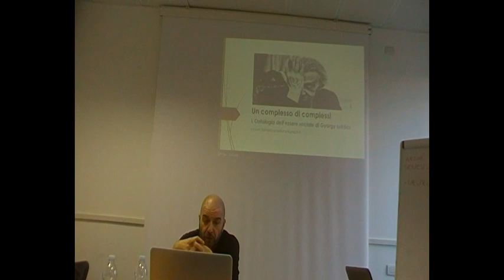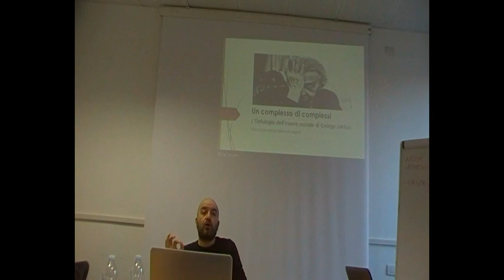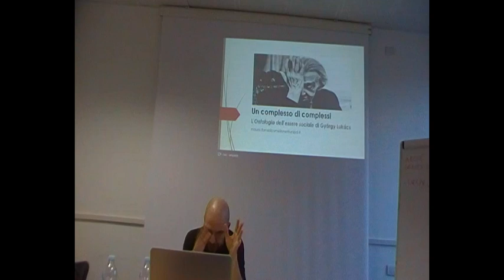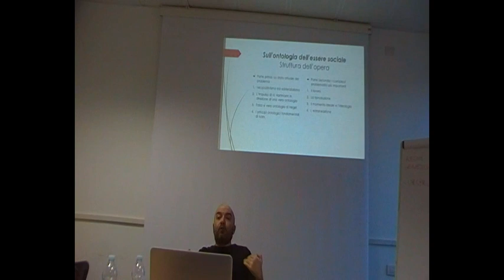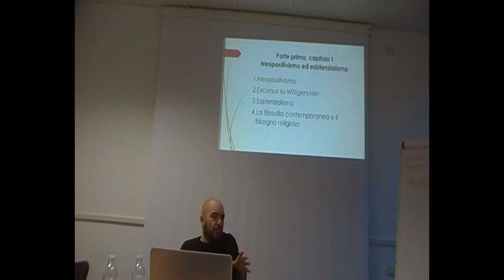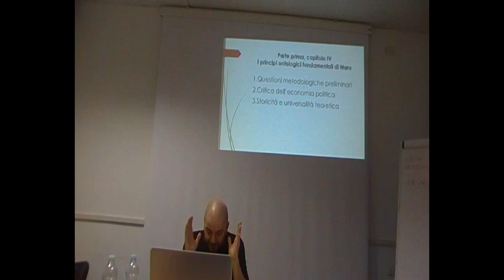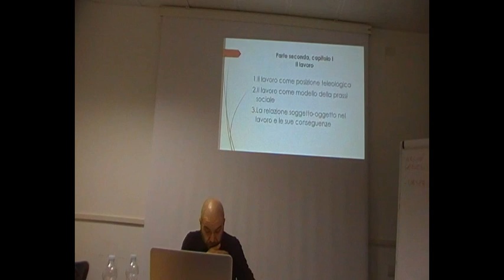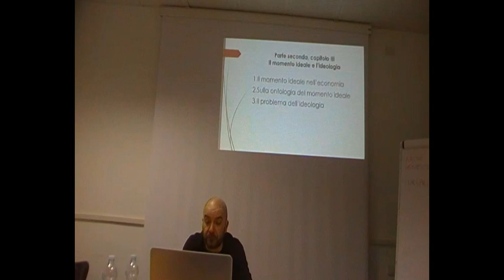TCS | Mauro Farnesi Camellone - L'“Ontologia dell'essere sociale” di György Lukács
Conferenza di Mauro Farnesi Camellone dal titolo «Un complesso di complessi. L’“Ontologia dell'essere sociale” di György Lukács».

L’intervento si è tenuto il 13 marzo 2019 nell’ambito del Corso di perfezionamento in Teoria Critica della Società dell'Università degli studi di Milano-Bicocca.